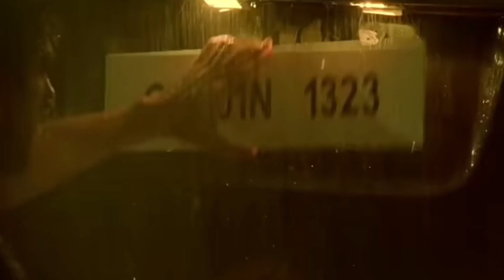Bollywood Suspense Mystery Thriller Movies | Top 6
In this video, we're going to be taking a look at some of the best mystery suspense thriller movies in Hindi. From Cracker to Dilwale Dulhaniya Le Jayenge, these movies will keep you on the edge of your seat!

So if you're a fan of mystery and suspense movies, be sure to check out these top five Hindi mystery suspense thriller movies! Not only will you be entertained, but you'll also learn a little bit about the culture of India through its movies!

In this video, we're going to be listing the top 6 Bollywood Mystery Suspense Thriller Movies Hindi | Suspense Mystery Thriller | Right Yaa Wrong. These suspense thriller movies are sure to keep you on the edge of your seat!If you're looking for some great mystery and thriller movies to watch, then be sure to check out these fantastic movies in Hindi!

These movies will keep you on the edge of your seat and guessing until the very end. So make sure to watch these movies today!In this video, we're going to share with you our top 6 mystery suspense thriller movies in Hindi. From classics like Agatha Christie's Murder on the Orient Express to new and exciting movies like Aatish Tandon's 3 Idiots, these movies will keep you guessing all the way to the end!If you're a fan of mystery and suspense movies in Hindi, then you need to watch these movies! They're well-made and will keep you on the edge of your seat all the way through. Whether you're a first-time viewer or a seasoned thriller fan, these movies are a must-watch!

Best Upcoming South Movies 2023
1. Pushpa: The Rule - Part 2 full movie 2023 in hindi dubbed
2. Ponniyin Selvan: Part Two full movie hindi dubbed 2023
3. Salaar  full movie hindi dubbed 2023
4. Project K full Movie hindi dubbed 2023
5. Top 10 south movie 2023 hindi dubbed
6. Best bollywood movies 2023
7. Bollywood movies 2022 Available on YouTube
8. New bollywood movie 2023 full movie hindi
9. New bollywood movie 2023
10. Bollywood mystery Thriller Movies In Hindi
11-Ram Charan 15 full hd movie hindi dubbed movie 2023
12-Top 6 bollywood investigative mystery thriller movies in hindi
13-Top 10 bollywood suspense thriller movies of 2023
14-Top 6 bollywood mystery suspense thriller movies in hindi 2023
15- Bollywood suspense mystery thriller movie

Hashtags